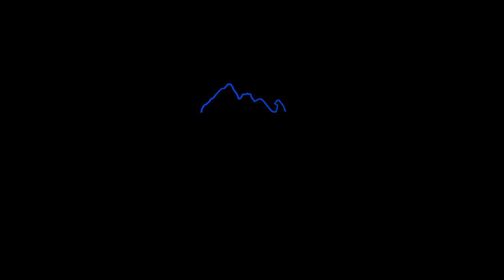Test gimbal ZHIYUN WEEBILL S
Prueba de funcionamiento del estabilizador Zhiyun WEEBILL, modelo S.